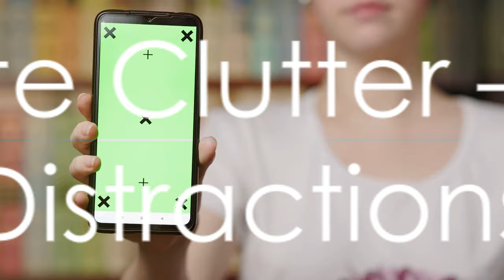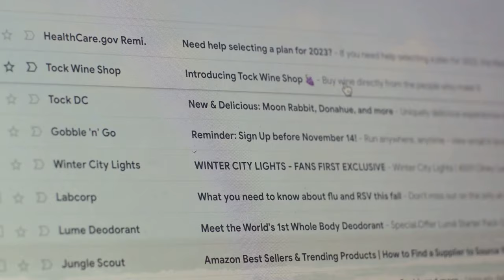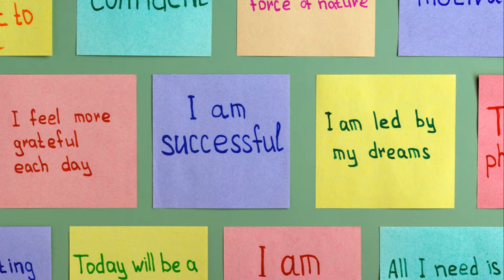Embrace Minimalism: 10 Things to Eliminate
Embrace minimalism and simplify your life by eliminating physical clutter, digital distractions, and mental overload. Learn about the 10 things you should eliminate today to embrace a minimalist lifestyle and experience more space, freedom, and peace.